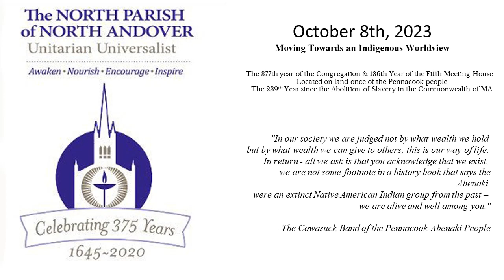October 8, 2023: Indigenous Peoples Day Weekend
Our Guest Speaker, Claire Karl B.W. Miller (They)
Claire  Karl  is  a  force  of  nature.  They  are  a  5th  generation  Germanic  settler  to  Eastern  Massachusetts  and  identify  as  a  white,  middle-class,  non-binary,  small-fat,  queer  organizer.  Their  values  are  curiosity,  compassion,  truth  and  people  power.  They  feel  called  to  work  with  other  white  middle  class  folks  on  racial,  economic  and  climate  justice  and  joined  the  team  at  UU  Mass  Action  in  2020.  They  have  organized  at  the  local,  state  and  federal  level  on  climate  and  environmental  justice  since  2007,  winning  victories  to  stop  pipelines,  transition  coal  fired  power  plants  to  solar,  and  build  community.  Claire  Karl  is  coordinator  of  the  statewide  climate  justice  coalition  Mass  Power  Forward,  which  they  co-founded  in  2015,  as  well  as  the  UU  Mass  Action  staff  lead  for  Indigenous  Solidarity.

Gratitude to today’s Sunday Team:
Greeters:  Renée Hoekstra, Jeff Nathan
Worship Assistants:  Cara Forcino, Aaron Pawelek
Zoom Host:  Susan Diachisin
Tech Team:  Finn Lira-Surette, Steve Vail
Musicians:  ARGOS - A Random Group of Singers
Kim Adami, Kristin Leary, Aaron Pawelek (guitar), Carmen Pepicelli & Melissa White